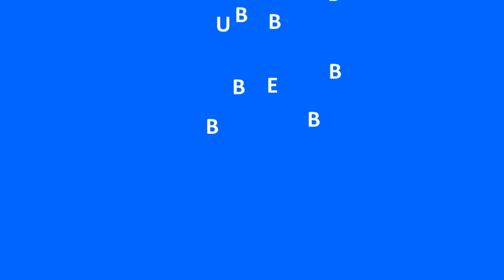BLUE, another puzzle game for you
My new puzzle game is out: BLUE! Enjoy!